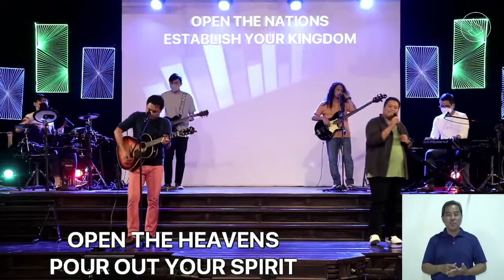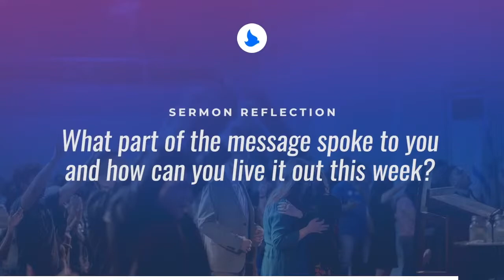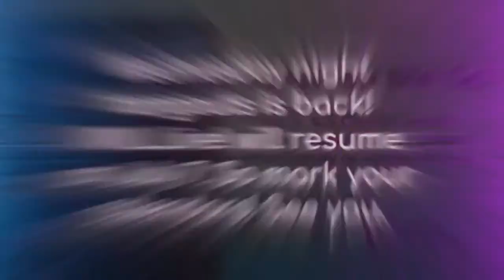ICS Weekend Celebration (English Replay) - June 27, 2021